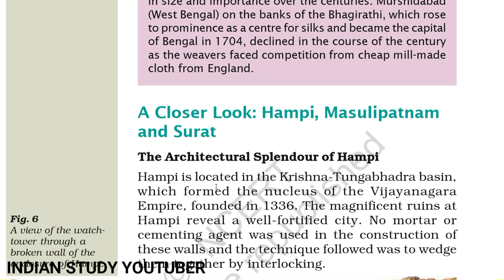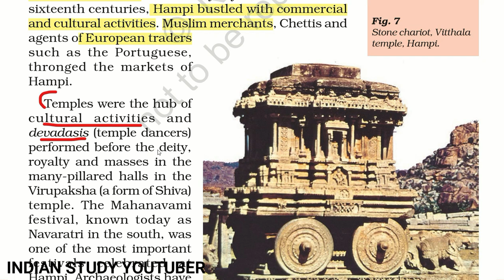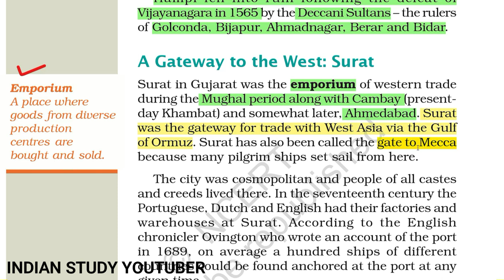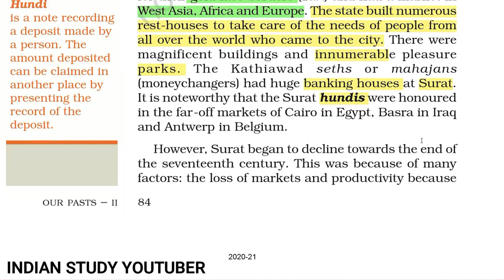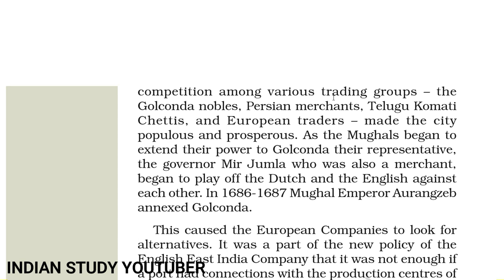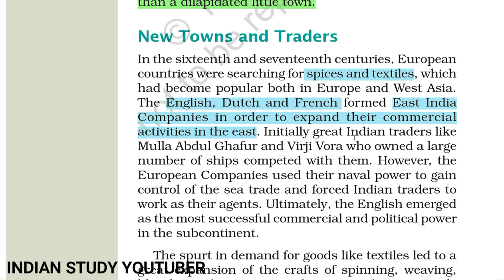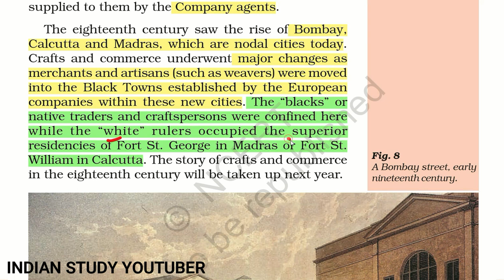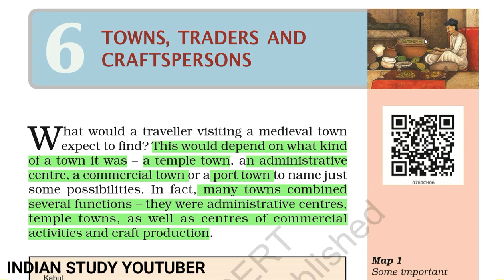NCERT Class 7 History Chapter 6: Towns, Traders and Craftspersons ( PART 2)